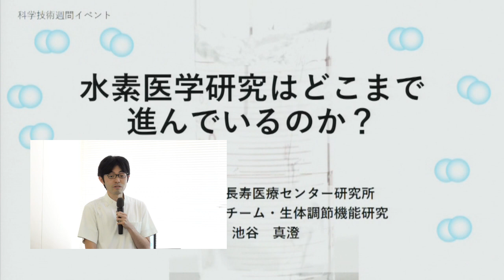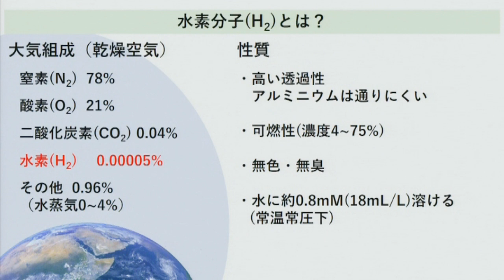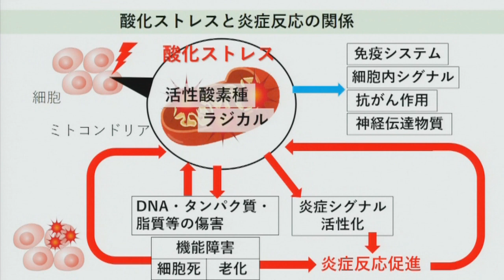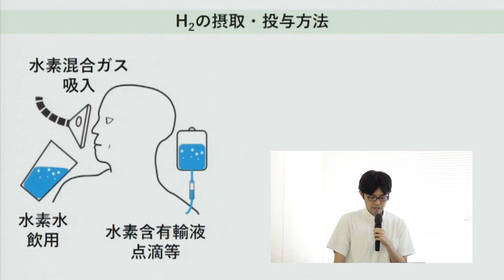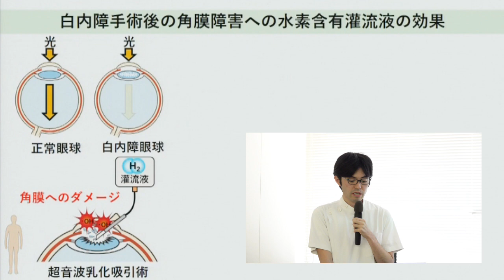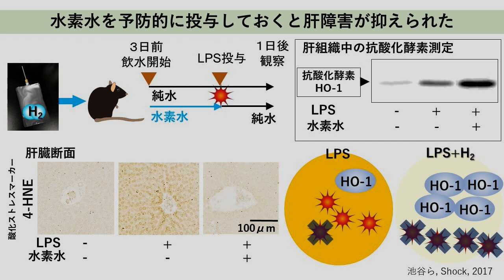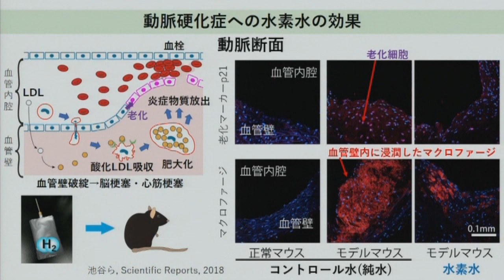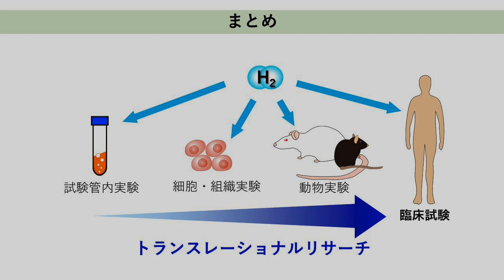令和3年度科学技術週間参加行事 講演「水素医学研究はどこまで進んでいるのか」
令和3年度科学技術週間参加行事
講演「水素医学研究はどこまで進んでいるのか」
老化制御研究チーム　研究員　池谷　真澄

（概要）
水素水を覚えていますか？数年前話題になり真偽問わず様々な情報が世に溢れました。今回の講演では、最新の医学研究によって病気の予防から救急救命の現場まで幅広く使われ始めている「水素」の話をします。

発表スライド中の引用図は出版社の許可を得て、もしくは転載可のものを使用しています。
スライド９枚目の水素含有液の写真(文献.1)
スライド11枚目のグラフ(文献.2)
スライド12枚目の写真とグラフ（文献.2）
スライド13枚目の眼と細胞の写真（文献.2）
スライド15枚目の写真（文献.3）
スライド16枚目の4-HNEの写真（文献.4）
スライド21枚目の動脈断面の写真（文献.5）

引用文献
1)Igarashi, et al., Effects of Hydrogen in Prevention of Corneal Endothelial Damage During Phacoemulsification: A Prospective Randomized Clinical Trial, American Journal of Ophthalmology., American Journal of Ophthalmology, VOLUME 207, P10-17, 2019.
2)Ohsawa, et al., Hydrogen acts as a therapeutic antioxidant by selectively reducing cytotoxic oxygen radicals., Nature Medicine, 13, pages688–694, 2007.
3)Murakami, et al., Molecular hydrogen protects against oxidative stress-induced SH-SY5Y neuroblastoma cell death through the process of mitohormesis., PLoS One, 12(5): e0176992, 2017.
4)Iketani et al., Preadministration of hydrogen-rich water protects against lipopolysaccharide-induced sepsis and attenuates liver injury., Shock, 48(1), 85-93, 2017.
5)Iketani et al., Administration of hydrogen-rich water prevents vascular aging of the aorta in LDL receptor-deficient mice., Scientific Reports, 8:16822, 2018.